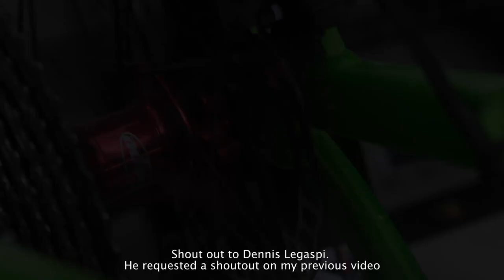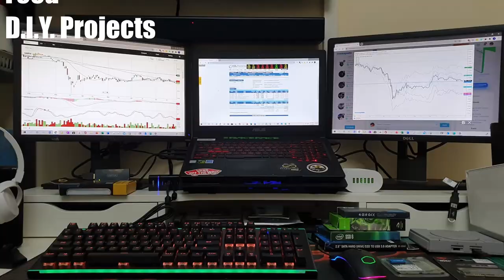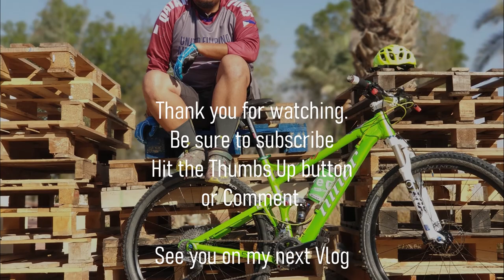My Custom Built Niner Jet 9 MTB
My Custom Built Niner Jet 9 Mountain Bike.
It's a 29'er Full Suspension XC-Trail MTB. This bike has a lot of facelifts done since 2016. The Frame is a 2011 Niner Jet 9. The original travel for this was 80mm, I found it too short, so I upgraded to a new 2019 Fox F32 Factory Step Cast Fork with 100mm travel. This is a Montage presentation, so just enjoy the music. Thanks for dropping by.